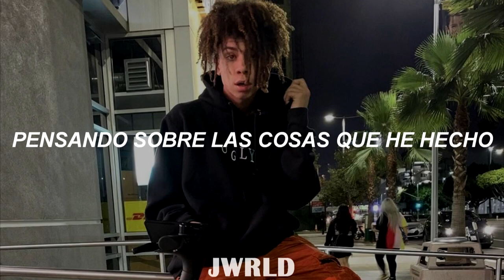iann dior –Never Is Enough (Sub español)